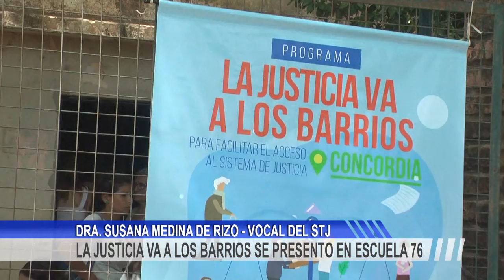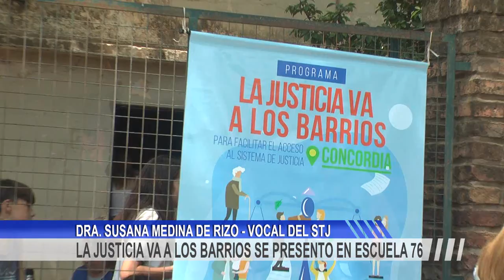LA JUSTICIA VA A LOS BARRIOS SE PRESENTO EN ESCUELA 76